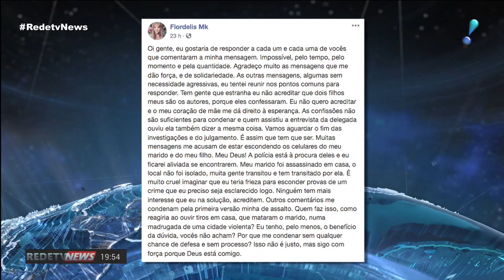Deputada Flordelis presta segundo depoimento sobre a morte de pastor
A deputada federal Flordelis permanece, na noite desta segunda-feira (24), na delegacia que apura o assassinato do marido dela, o pastor Anderson do Carmo, ocorrido há nove dias em Niterói, na região metropolitana do Rio de Janeiro. Flordelis chegou na Delegacia de Homicídios de Niterói e São Gonçalo, no começo desta tarde, acompanhada por um dos filhos e um motorista. A Polícia quer saber se a deputada federal está envolvida no assassinato do pastor e qual seria a participação dela. A defesa da parlamentar informou que ela só foi até a delegacia prestar esclarecimentos.